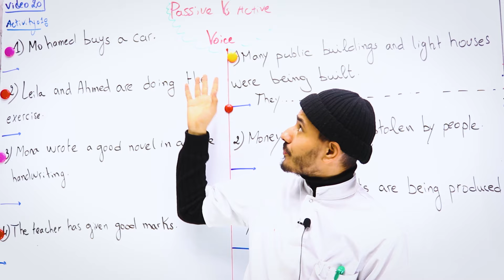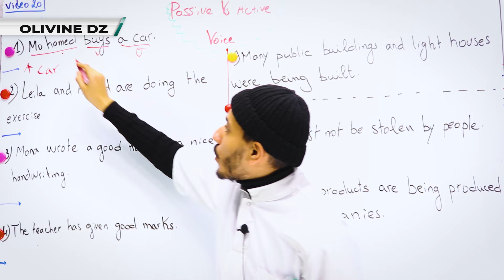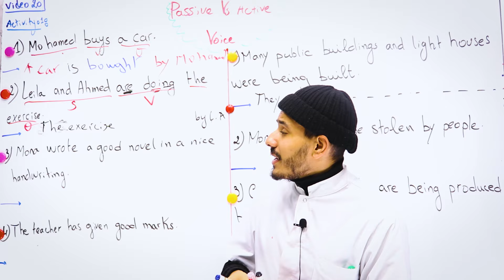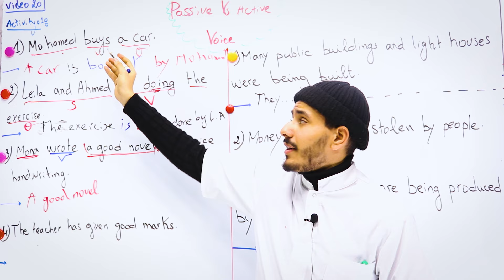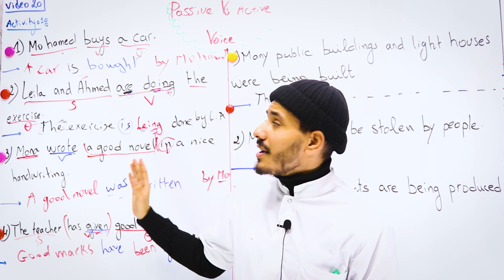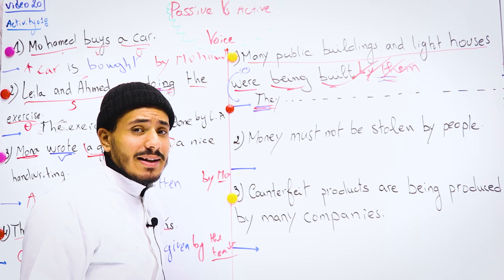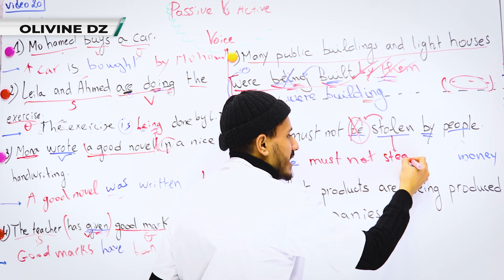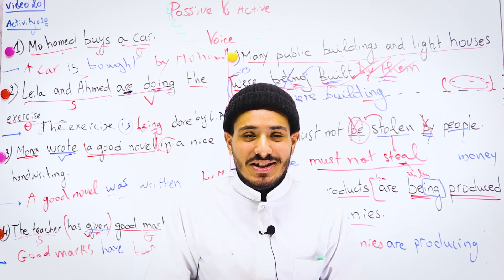20#_اللغة الإنجليزية -جميع الشعب _حل تمارين حول ( voice ) Active /Passive